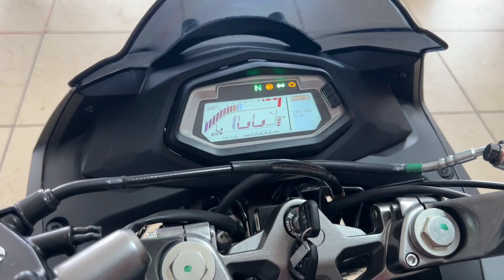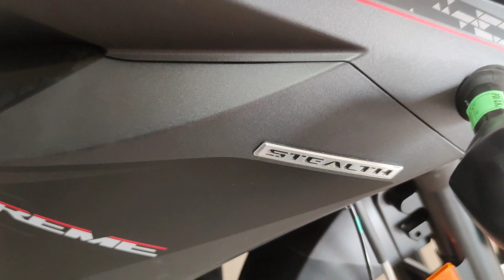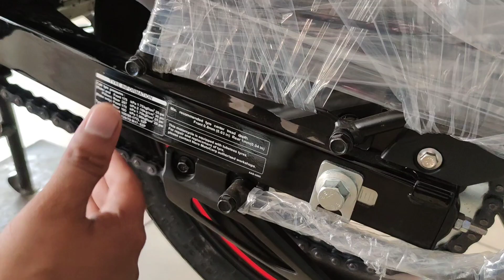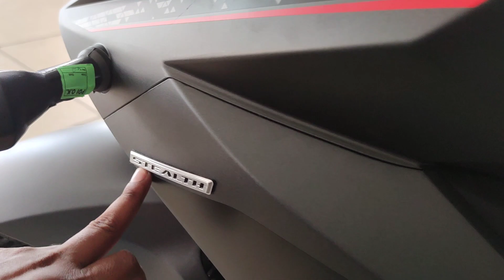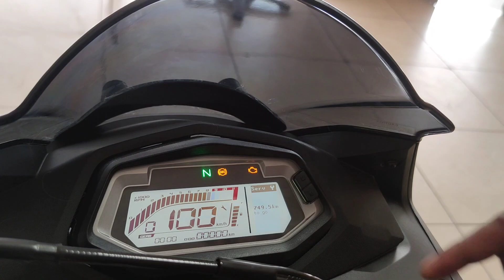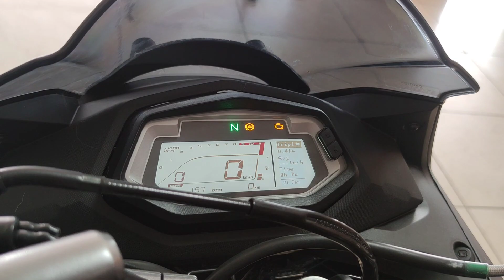Hero Xtreme 200S 4V 2023 Model | Xtreme 200S 4V Full Review in Hindi | Xtreme 200S 4V on rode Price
hello
i am Aryan Chandra form Lucknow  Uttar Pradesh .
I am motovloger & Adventure also .
in this channel I Provide to all kinds of two wheel bike rides and review
My  Travelling Soulmates : - hero splender plus xtec , hero Passion  , Yamaha Fz 150